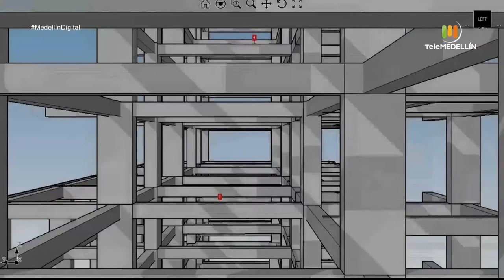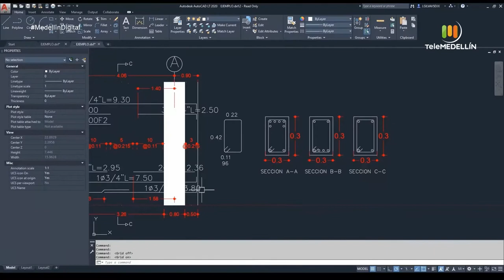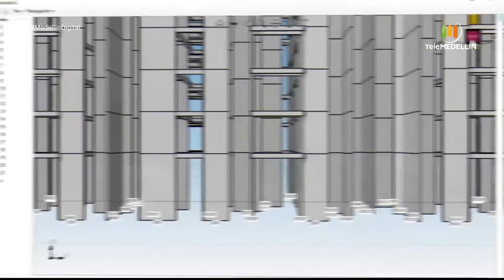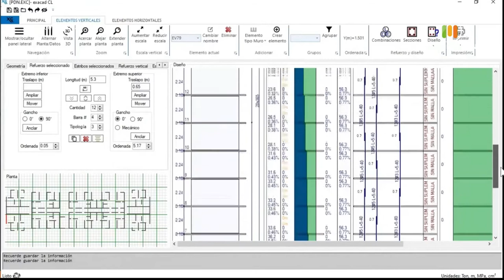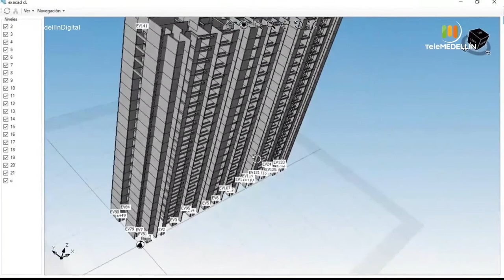Este es el software que ayuda a prevenir daños en contrucciones [Medellín Digital] Telemedellín